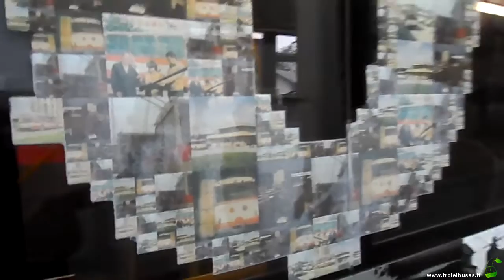Troleibusams Kaune - 50 metų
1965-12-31 - Kauno troleibusų sistemos gimtadienis. 50-tojo jubiliejaus proga 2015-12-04 Kauno miesto muziejus atidarė parodą troleibuse, pavadintą „Muziejus veža, troleibusas kultūrina“.

31th of December, 1965 is the birthday of Kaunas trolleybus system. On 4th of December, 2015 Kaunas City Museum has opened an exhibition in the trolleybus, which was dedicated to the 50th anniversary of Kaunas trolleybus system.